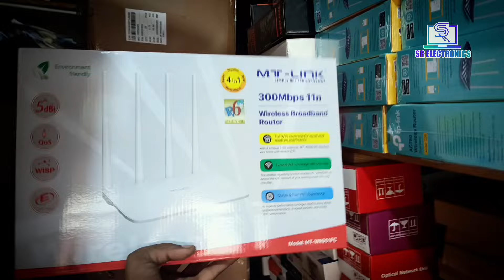ওয়াল ক্লিয়ার এবং হাই রেঞ্জ রাউটার।MT-Link MT-WR951PC Wireless 300Mbps 11N Router।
ওয়ান ক্লিয়ার এবং হাই রেঞ্জ রাউটার।MT-Link MT-WR951PC Wireless 300Mbps 11N Router।

    🔰Page Name🔰

   🔰Group Name🔰

 👉Page Follow👈
                           And
  👉Group Join👈

আমাদের কাছ থেকে ইন্টারনেট এবং ডিশ এর যেকোনো পন্যসামগ্রিই নিতে,

 🔰Shop Address:-

(SR Electronics)
Abadpukur Bazar, (Mandal Market) Babystand,
Raninagar, Naogaon.

 🔰Office Address:-

(Ahana Enterprise)
412,Bangabandhu National Stadium Super Market,(3th Floor)
Dhaka-1000

আসসালামু আলাইকুম বন্ধুরা,আমরা ইন্টারনেট এবং ডিশ বিষয়ে কাজ করে থাকি, সুতরাং ইন্টারনেট এবং ডিশ বিষয়ে  আপনাদের যে কোনো সমস্যা আমাদের ভিডিও কমেন্টে জানাতে পারেন, আপনাদের কমেন্ট কে দৃষ্টি আকর্ষণ করে পরবর্তী ভিডিও তৈরী করা হবে, সুতরাং সবাই দয়া করে আপনাদের মুল্যবান মতামত জানাবে এবং আমাদের পাশে থাকবেন,আর এখন পর্যন্ত যারা আমাদের চ্যানেল টিকে সাবস্ক্রাইব করেন নাই, তারা তাড়াতাড়ি সাবস্ক্রাইব করে রাখবেন তাহলে নতুন নতুন ভিডিও সব সময় পেতে থাকবেন।
(ধন্যবাদ)

Assalamu Alaikum friends, we work on the internet and dishes, so you can report any problems you have about the internet and dishes in our video comments,Your comments will be appreciated and the next video will be made, so everyone please give us your valuable feedback and stay with us, and those who have not yet subscribed to our channel,If they keep subscribing soon then you will keep getting new videos all the time.

এস_আর _লেকট্রনিক